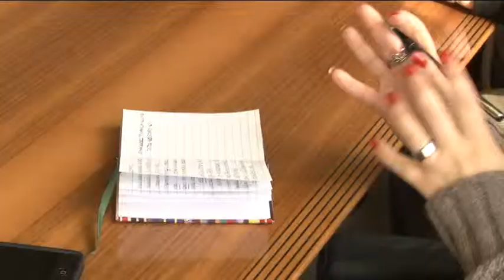Rassegna Teatro Dialettale Marrucino 2016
8 serate, 8 spettacoli sempre di venerdì a partire dal 29 gennaio. Al Marrucino di Chieti parte la stagione del Teatro Dialettale 2016